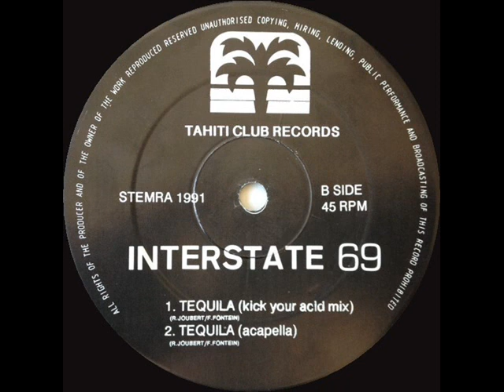Interstate 69 Tequila Kick Your Acid Version